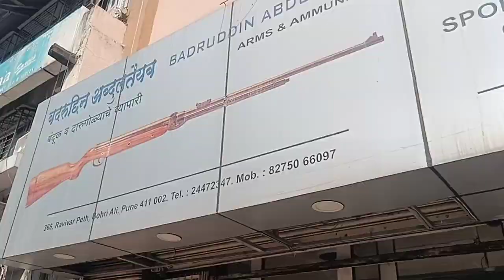aaj ka vlog let hu gaya| veg khane ke sat gun shop be dekha | vlogs aman kakar vlog#viralvideo